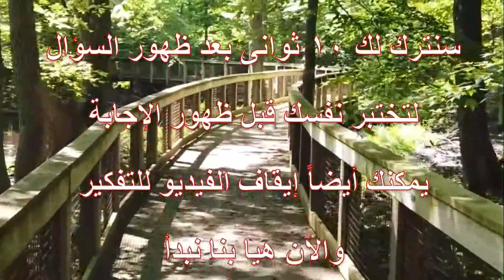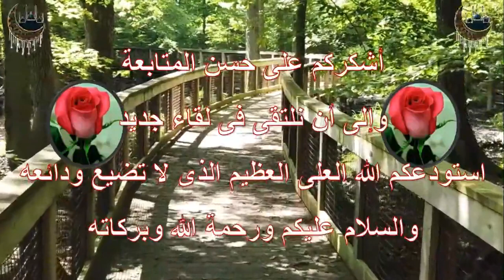اختبر معلوماتك - الحلقة (29) أسئلة شيقة وممتعة عن الصحابة الكرام